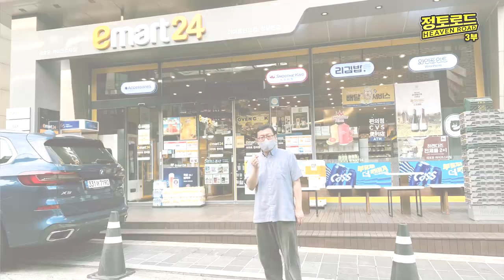[Vlog] 강남 정토로드를 가다_3부: 에고로드 (홍익학당)